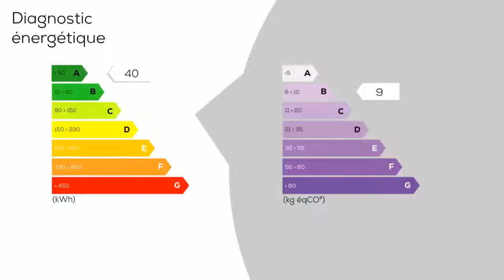A vendre - Appartement - BAYONNE (64100) - 2 pièces - 45m²